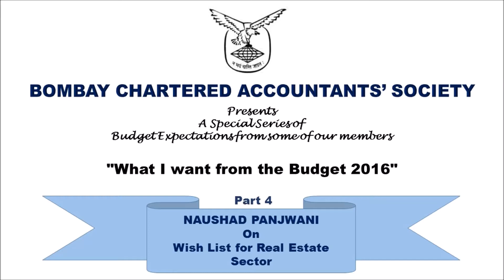What I want from the Budget 2016 Series 4 by Naushad Panjwani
Bombay Chartered Accountants' Society presents A special Series of Budget Expectations from some of our members. "What I want from the Budget 2016" Part 4. Naushad Panjwani speaks on "Wish list for real estate sector".